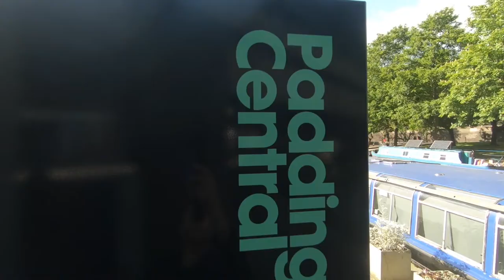MICHAL DUFEK BMX FLATLAND LONDON LOCKDOWN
BMX Flatland bike tricks by Michal Dufek during Lockdown in London,  80s Rock music by Jonathan Rumbold.